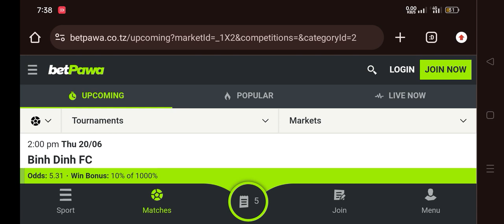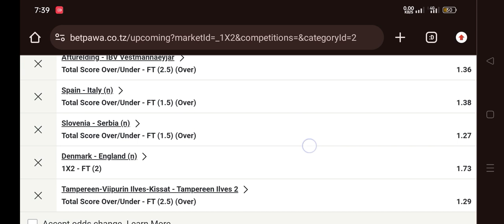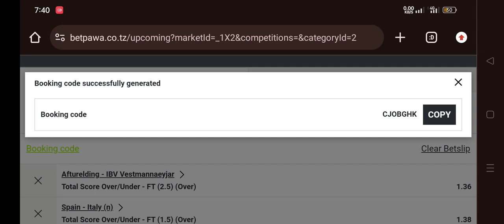Mkeka wa leo Ter 20-06-2024 bet hivi ushinde mechi zote za Europe Leo UTAKUJA KUNISHUKURU 🔥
booking code BETPAWA 👉 CJOBGHK